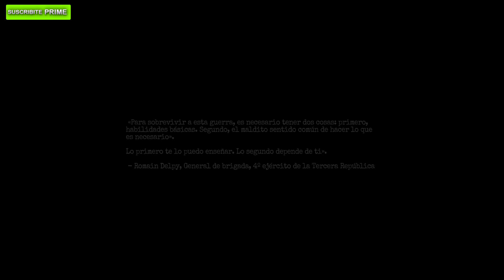Amnesia The Bunker Gameplay Español - Primeros Pasos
Amnesia: The Bunker es un juego de terror en primera persona ambientado en un desolado búnker de la Primera Guerra Mundial. Afronta los terrores que acechan en la oscuridad. Busca y utiliza las herramientas y armas a tu alcance. Mantén las luces encendidas y consigue escapar.